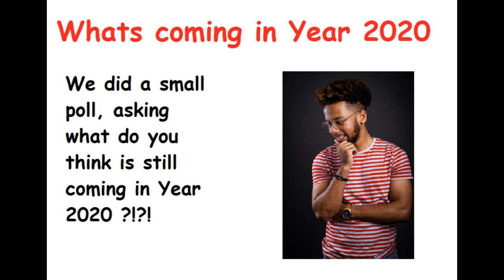Whats next for us in Year 2020; Year 2020 predictions events; expected new events in Year 2020.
This year 2020, so far, has been one disaster after another. I like many hope that it will get better sooner than later.  What do you think this year still stored for us ? we asked the question, and here are the results , some of them are really funny :)
What do you think will still happen in year 2020 ?